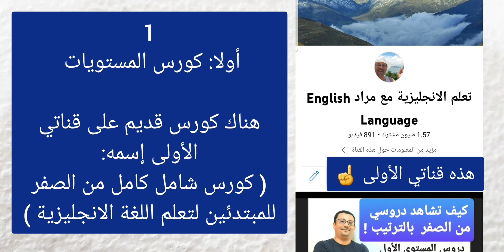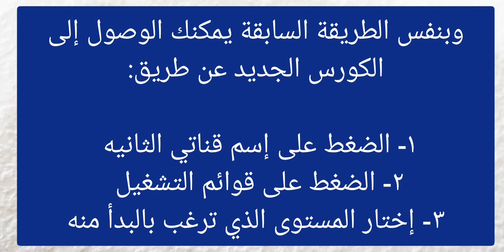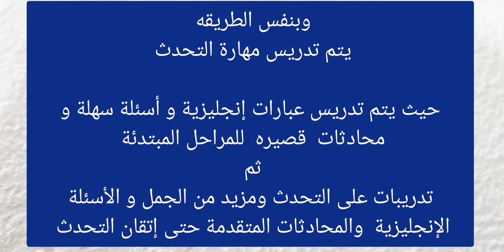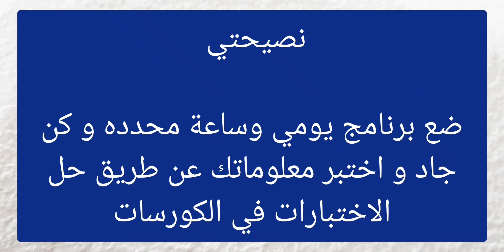كيف تستفيد من قناة ( تعلم الإنجليزية مع مراد ) من أين تبدأ؟ وما هو أفضل برنامج لك؟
فرصة رائعة لكل من يرغب جديا بتعلم الإنجليزية -قمت بعمل كورسات خاصة بجميع  مهارات اللغة الإنجليزية و لكن ميزة هذه الكورسات هي 1- تجميعها بشكل منظم و مترتب و مرقم  بالتدريج من المستوى الأول و حتى المستويات المتقدمة
 2- حصرت هذه الكورسات في 10 فيديوهات فقط ماعدا كورس الترجمة 20 يوم لما له من أهمية و مدى استفادة الطالب منه .
 الهدف من هذا الكورسات هو حصر جميع الدروس  في مرجع دائم للطالب بحيث يستطيع إيجاد كل ما يبحث عنه وبهذه الطريقة سيكون اول كورس على اليوتيوب يضم
1-قواعدgrammar اللغة الإنجليزية في 10 فيديوهات فقط
2- النطق pronunciation في اللغة الإنجليزية في 10 فيديوهات فقط
3- ألف كلمة 1000  English vocabylary  في 10 فيديوهات فقط
4- القراءة reading في اللغة الإنجليزية في 10 فيديوهات فقط
5- التحدث speaking في 10 فيديوهات فقط
6-  الكتابة في اللغة الإنجليزية writing في 10 فيديوهات فقط
7- الترجمة  translation او تحويل كلامك العربي الى الإنجليزية في 20 فيديو فقط
8- الاستماع  listenig في 10 فيديوهات فقط

الإجابة على بعض أسئلة المتابعين:
تعلم الإنجليزية مع مراد